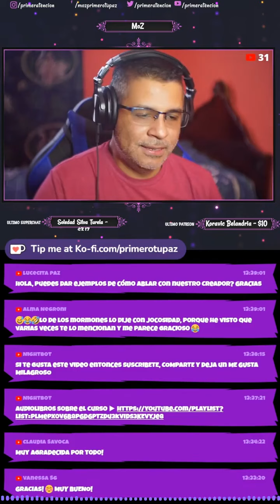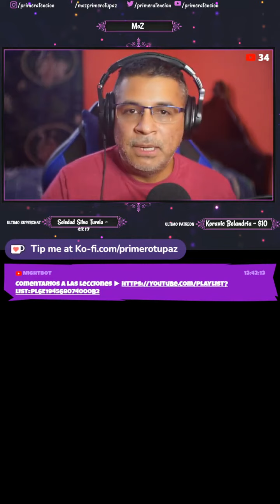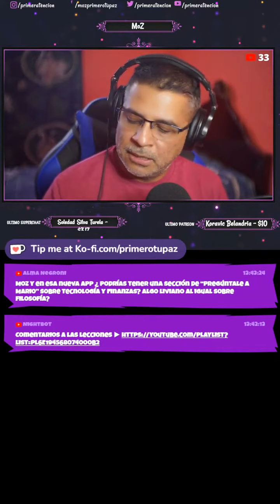COMO HABLAR CON NUESTRO CREADOR